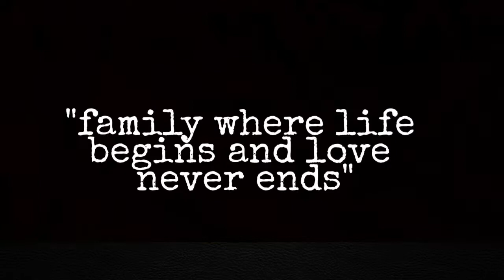REUNION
Hi guys! Practice muna ng mga montage skill bago mag upload ng tunay na vlog. Just stay tune to my channel.

Ill upload my vlog soon.